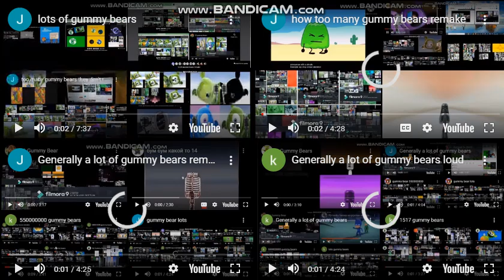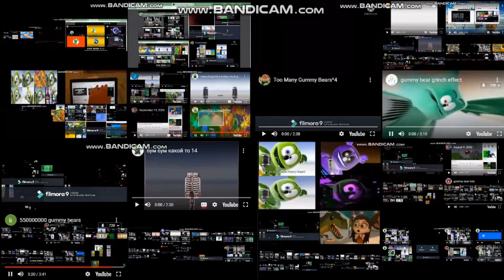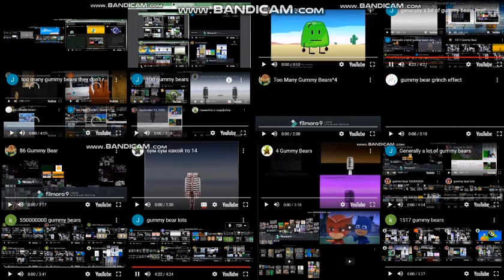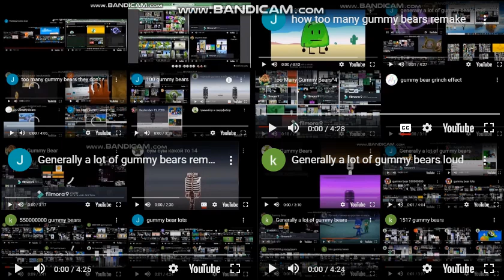count the gummy bears or I will block you (Again)